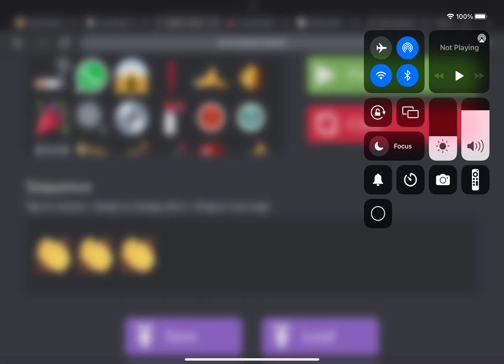Clap clap clap